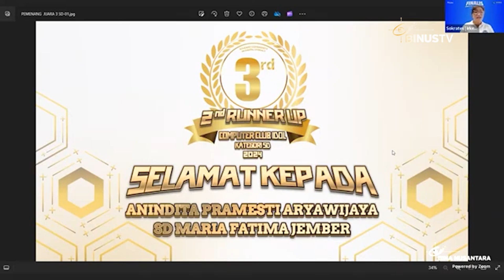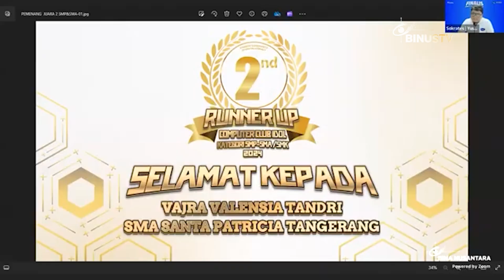Liputan - Computer Club Idol 2024 Kembangkan Kemampuan Bidang Teknologi | JURNAL 19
BINUS Sokrates selenggarakan kompetisi Computer Club Idol 2024. Kompetisi ini diikuti oleh siswa SD, SMP, hingga SMA/SMK yang bertujuan untuk mengasah kemampuan di bidang teknologi.